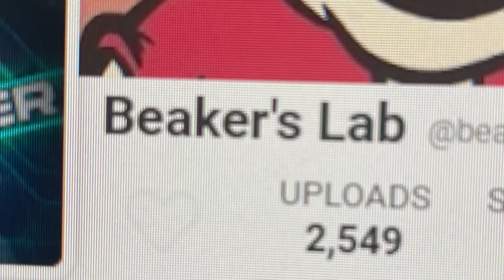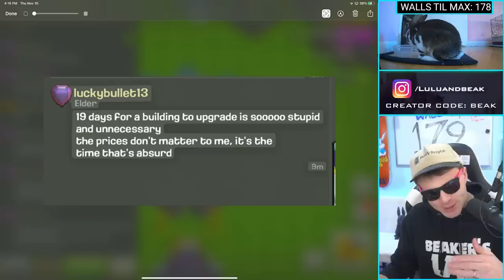"THE BIGGEST NOOBS IN LEGEND LEAGUE... BUT THIS TIME THERE'S ONE SMALL (PROBLEM)"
▶️ It's Clash of Clans on Beaker's Lab! RAISE YOUR HAND IF YOU HAVE ADHD, AND AN ARMY CAMP FULL OF HOG RIDERS. ENJOY! ◀️